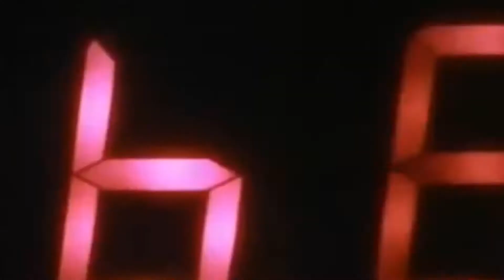BACK TO THE TEDDY TRAILER🎬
See You In The Future